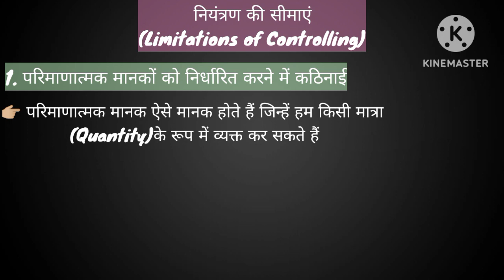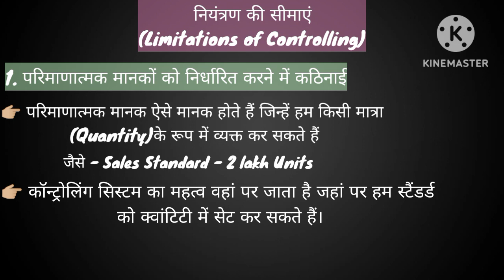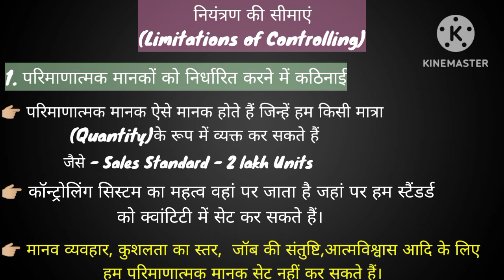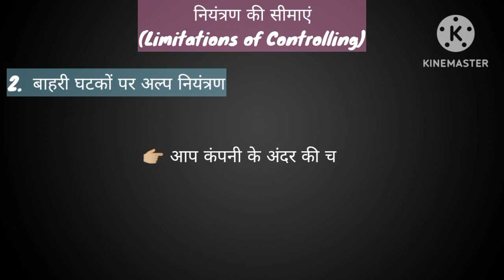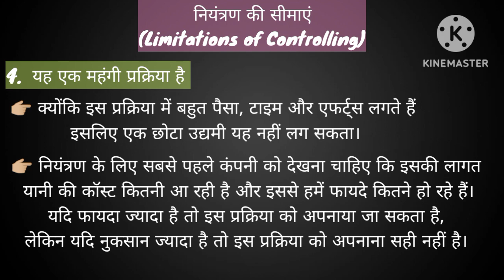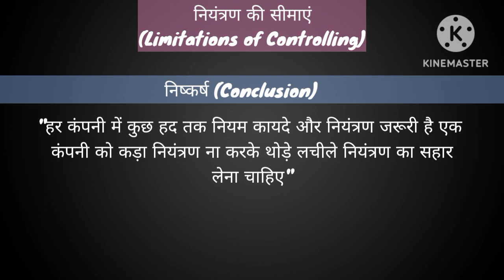नियंत्रण | नियंत्रण की सीमाएं | Controlling | Business Studies | Limitations of Controlling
Hello, I am Sandeep from Jaipur, Rajasthan. Although I am from Commerce Stream but this Channel is not for a particular subject. I am happy to  provide you whatever i have. Your suggestions are always welcome. Thank You!!!

Playlist of Accounts Basic and this Video :-